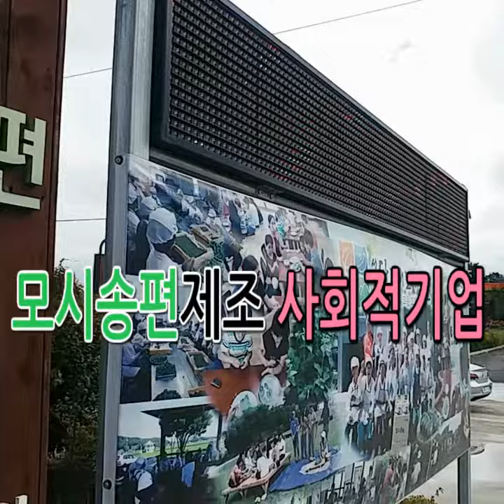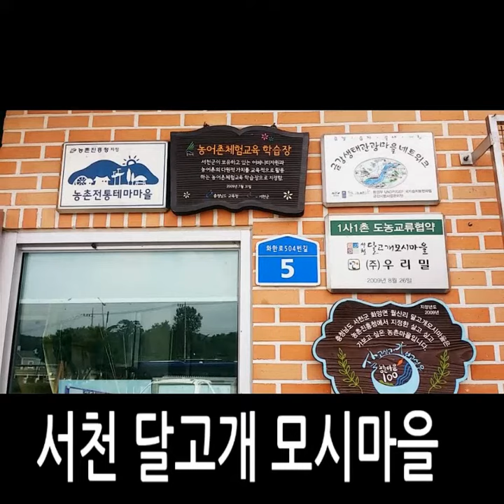[청년창농열차] 연암대학교 채상헌 교수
동아일보에서 비용 전액을 지원하고 연암대 채상헌 교수가 코디네이터로 동행하는 청년들과 함께 농촌으로 떠나는 프로그램입니다.
청년창농열차_선착순_모집중
현지의_청년농부들과_즉문즉답_토크콘
* 참가비 1만 원은 본인이 직접 만들어 가는 모시송편 체험비